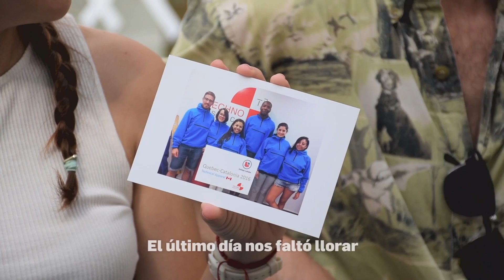Barcelona - Montreal: Programa Intensivo Technical Clothing Designer | LCI Barcelona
Un grupo de estudiantes y alumni viajaron hasta Montreal el verano pasado para hacer un curso de especialización en LaSalle College | Montreal. Durante dos semanas, recibieron una formación teórico-práctica en el ámbito de los tejidos para climas extremos y confeccionaron prendas térmicas y water resistant. Además, disfrutaron de las maravillas de la ciudad canadiense y de la simpatía de sus gentes. ¡No te pierdas el vídeo de su experiencia!